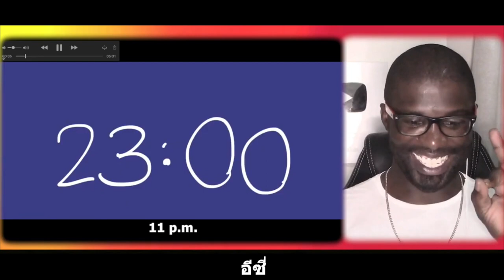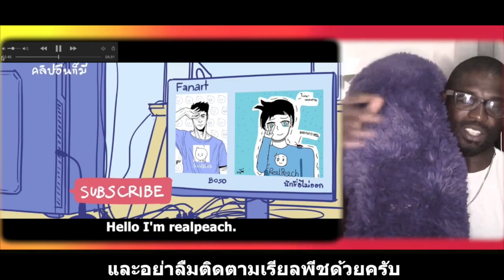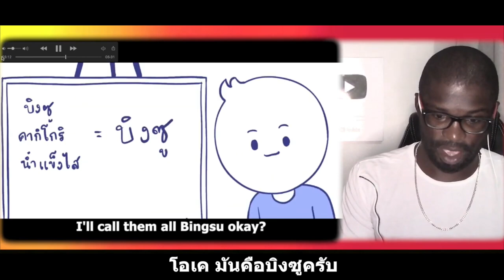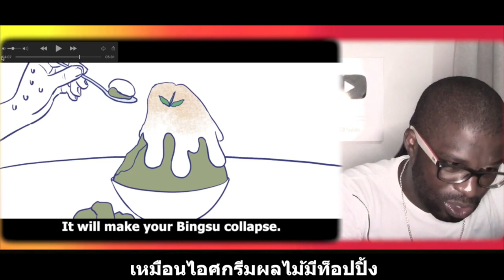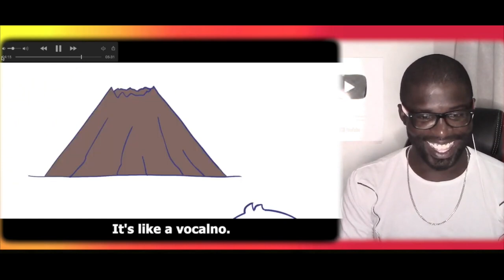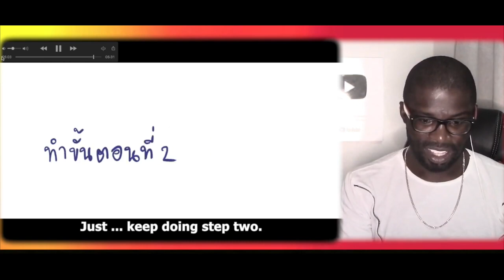ซับไทย || Juno ตอบสนอง to Realpeach Sleep and วิธีกินบิงซูไม่ให้หกเลอะเทอะ || Junosuede Official